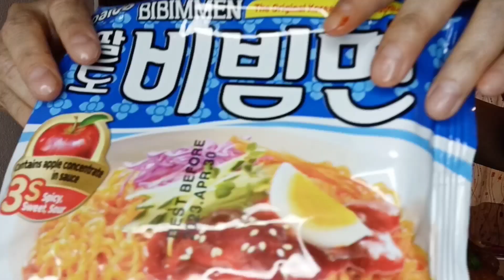CRUNCHY BIG BITES | BIBIMMYEON MUKBANG | FRIED SEAFOOD SKEWERS ASMR 먹방 EATING SHOW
Hi guys todays video is about bibimmyeon mukbang and fried seafood skewers asmr

Bibimmyeon is bibimen paldo
It is bibimyeon instant bibimmyeon from paldo so I dont have bibimmyeon recipe

Bibimmyeon ramen is like cold noodles naengmyeon without broth so bibimmyeon noodles is really refreshing

Bibimmyeon sauce is sweet spicy and sour unfortunately I don't have bibimyeon sauce recipe

Many vlogger have done bibimmyeon asmr including kpop bibimmyeon bts

I'm having bibimmyeon with fried squid skewers and fried shrimp skewers

So guys I do hope you all will enjoy my eating show

Mukbang is eatingshow originally started in South Korea, it becomes famous worldwide.

mukbangasmr is a type of mukbang/eating show that focuses more on the sounds of food eating.

Also pardon me if my video is lacking in many things as I'm still learning by doing.

So please guys if you have any suggestion or if you have any food request please let me know in the comment area, I do really appreciate it, thank you so much🙏